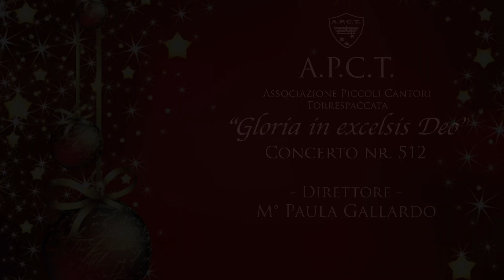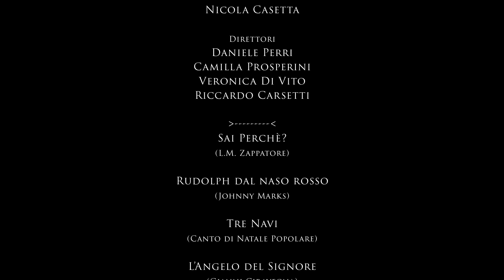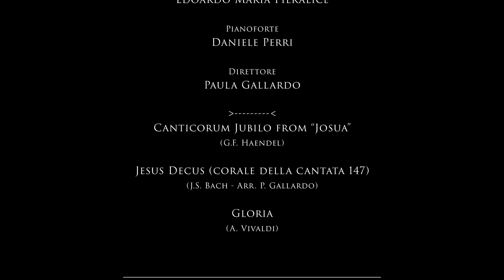Concerto di Natale 2022 nr.512 completo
Il 17 dicembre, nella Parrocchia Santa Maria Regina Mundi, si è svolto, in occasione di Natale, il nostro Concerto n.512.

"Coro Materna, 1^ e 2^ Elementare, Pueri Cantores, Juvenes Cantores"

1)Sai Perché?  - Lucio M. Zappatore

2)Rudolph dal naso rosso Johnny Marks(1949 ),
basata sulla storia di Rudolph scritta  da Robert L. May

3)Tre navi - Canto di Natale popolare

4)L’Angelo del Signore  - Gianni Ciravegna

5)È nato il Redentor - G.F.Haendel

6)Oh Heilige Nacht  - Franz Liszt

7)Gli Angeli delle campagne - Noel francese

8)Once in royal David’s city  - C.F.Alexander, H.J.Gauntlett, arr. D. Willcocks

Direttori: M° Daniele Perri
                      Camilla Prosperini
                      Veronica Di Vito
                      Riccardo Carsetti
Al pianoforte: M° Nicola Cassetta

0:00 - Prima Parte - Coro Materna, 1^ e 2^ elementare - Pueri Cantores
10:07 - Seconda Parte - Pueri Cantores e Juvenes Cantores
23:02 - Terza Parte - NonSoloCoro
28:17 - Quarta parte - Coro Polifonico Adulti
39:11 - Quinta Parte - Cori Riuniti

Dove ci puoi trovare?
Via A. Barbosi 6, 00169 Roma - Metro C, Torrespaccata
FACEBOOK: Associazione Piccoli Cantori Torrespaccata